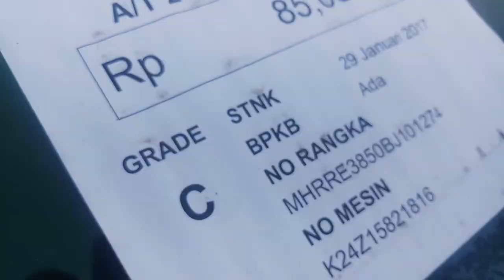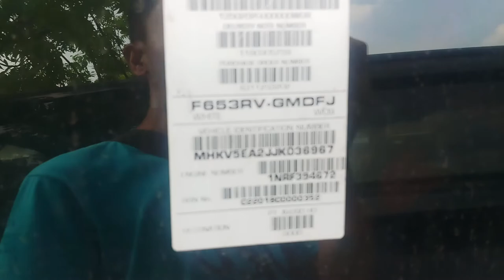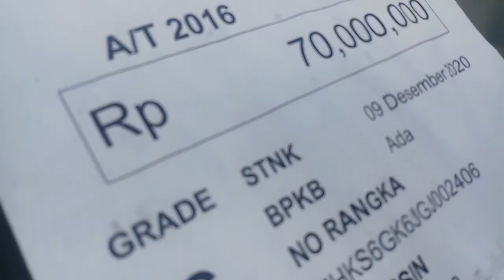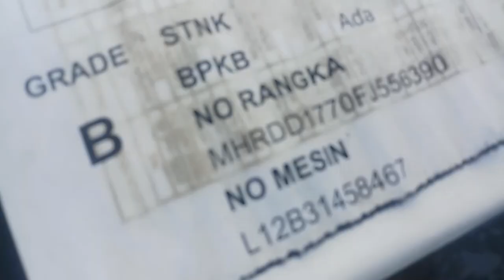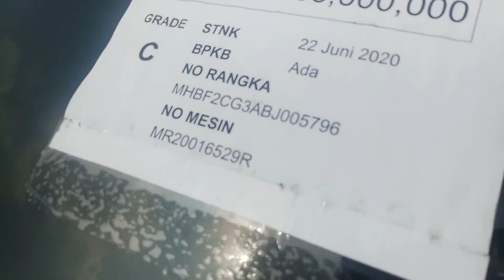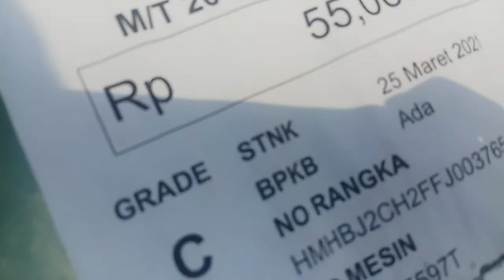Update Harga Grosir Kredit Macet Mobil Bekas Berkualitas Bayarnya Secara Cash Sudah Sama Bpkbnya 😎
Informasi Pemesanan Atau Sharing Mengenai Lelang Mobil dan Motor Kredit Macet Harga Bakul Grosir, Bisa Menghubungi :

No Tersebut Bisa Anda Hub Via Telp dan Whatsapp Pribadi Saya Sendiri, Jika Slow Respon Maklum 🙏

Jika Ingin Mengetahui Update Unit Mobil Yang Di Lelang Bisa Bergabung Di Grup Telegram Yang Saya Buat Di Web Telegram :

- Klik Yang Dibawah Ini

Chanel Youtube : Fandi Tri Cahyono
Facebook : Fandi Tri Cahyono
- fanditricahyono
- taxi_bondowoso
- rebecca.mobil.bondowoso

Alamat Rumah Bondowoso :
Jl. A. Yani Gg. A No. 69 Kelurahan Dabasah Kecamatan Bondowoso.
( P Moelyono ) Milik Orang Tua

Alamat Rumah Jember :
Jl. S Parman Gg.10 Perumahan Greenland Semeru 2 Blok J.28 Kelurahan Sumbersari,
Kecamatan Sumbersari.
( Fandi Tri Cahyono ) Milik Sendiri

Terima Kasih Telah Menghubungi Fandi Tri Cahyono Pusat Grosir Mobil Tarikan Leasing Harga Hemat Terjangkau Dan Berkualitas 🙏

Syarat Pemesanan :

- Deposit / Unit 5 Jt
Jika Kalah Lelang DP Kembali 100%
- Estimasi Pengembalian DP 2 Sampai 3 Hari 24 Jam Dari Hari Lelang

- Proses Jika Hasilnya Menang Lelang, Harga Terbentuk Ditambah Administrasi Lelang 2jt/Unitnya Dikurangi DP 5jt Yang Diawal Tersebut.

Contoh : Harga Dasar / Open BID
Harga Unit BID 50jt :
Dp 5jt Masuk
Hasil Menang Lelang Terbentuk 60jt
Ditambah
Hasil Admin Terbentuk 2jt
Dikurangi
DP 5jt Diawal
Hasil Total Harus Dibayarkan atau Pelunasan
57jt
Total Beli Kendaraan 62jt

Sistem Penawaran Unit Lelang Naik - Naik /500rb Jika Lelang Via Openbidding,

Jika Offbidding Cukup1 1x Nawar Saja.

Untuk Transport Pengiriman Mengikuti Lokasi Pemesan Masing".

Harga Pembayaran Tersebut Harus Wajib Lunas Diawal dan Wajib Cash Tidak Bisa Kredit, Harga Cash Tersebut Sudah Termasuk Biaya Bersama BPKB nya.

Untuk Komisi Kerja Tim Kami Meminta Se Ikhlasnya Sewajarnya Dalam Kendaraan Mobil dan Motor, Asal Sama" Barokah Serta Amanah Kepercayaan Dari Anda Saya Utamakan 🙏.

Unit Kendaraan Serta Mengenai Pajak Kendaraan Lelang Dijual Apaadanya.

Insyallah All Unit Saya Kerjakan Semaximal Mungkin Serta Dokumen Amanah dan Terpercaya.

Terima Kasih 🙏

Note : Tidak Ada Unsur Penipuan, Bisa Cek Semua Akun Pribadi Saya dan No Hp Saya Hanya 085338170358, Jika Ada No Hp Selain No Ini Bukan Saya. Sekian Terima Kasih.

Semoga Bermanfaat dan Bagi Nasabah Saya Yang Sudah Sering Pesan Mempercayakan Kesaya, Saya Ucapkan Terima Kasih. 🙏Good Luck.